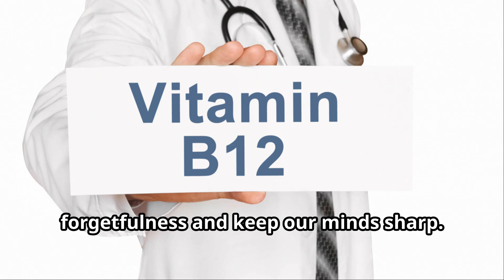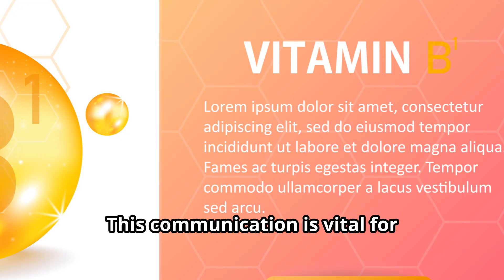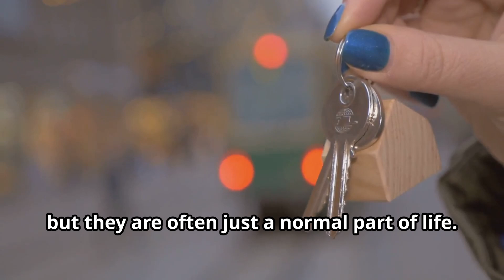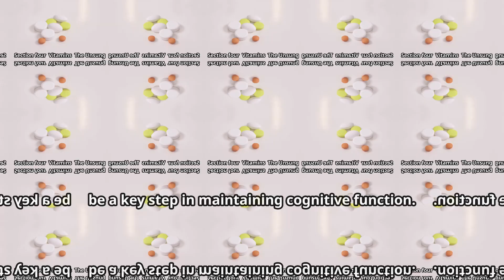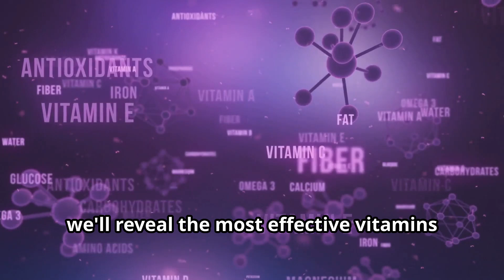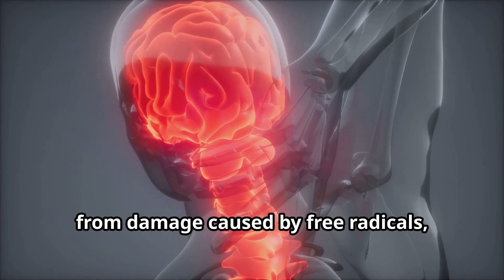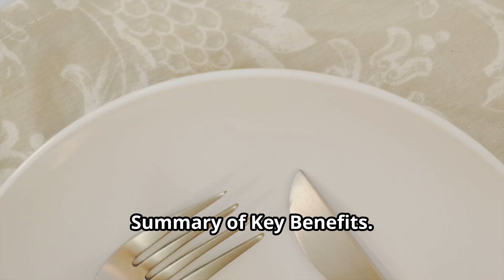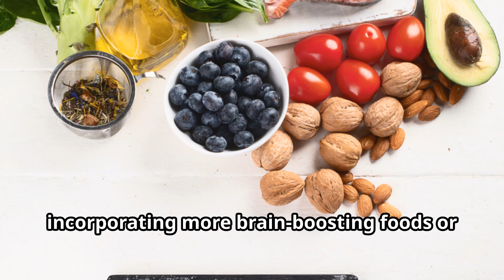Vitamins That Improve Memory & Fix Forgetfulness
Description:
Forgetfulness can be a common experience, affecting 60% of adults weekly. While occasional lapses are normal, frequent forgetfulness can be frustrating. Emerging research reveals that certain vitamins may enhance memory and cognitive function. Think of the brain as a high-performance engine needing the right nutrients to run optimally. Vitamins play a crucial role in supporting cognitive functions like memory, attention, and learning by producing neurotransmitters and protecting brain cells from damage. Learn about the importance of vitamins B12, folate, E, and D, their mechanisms, and how they can protect against cognitive decline. Share your experiences with brain-boosting foods and supplements. Let's prioritize our brain health together!

OUTLINE:

00:00:00 The Shocking Prevalence of Forgetfulness
00:01:07 Fueling Your Memory and Focus
00:03:28 Everyday Forgetting or Something More? Understanding Memory Decline
00:05:28 The Unsung Heroes of a Healthy Brain
00:06:35 Vitamins That Pack a Punch Against Forgetfulness
00:09:12 A Summary of Key Benefits
00:10:14 Have You Experienced the Power of Vitamins?

Other Related Keywords:
Mental Health
Men's Health
Prevention of Diseases